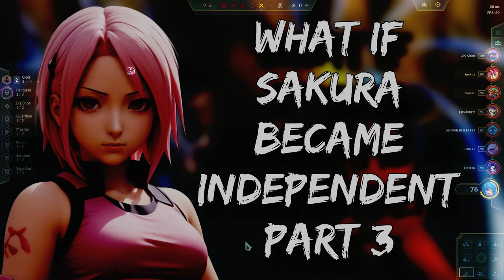What If Sakura Became Independent | Part 3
What if Sakura stopped relying on other people and became independent?

It's time to stop waiting for other people to save you. A story about fear, resilience, and Sakura.